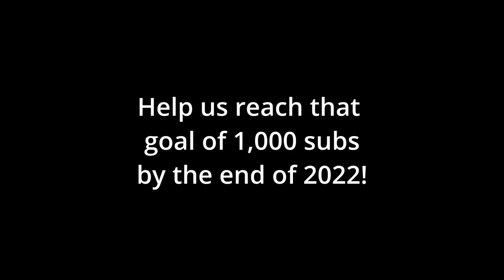FS22 -Building a Town! - Canadian Rockies - W/Static 3rd Person Camera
Today we build a town with a 3rd person static camera!